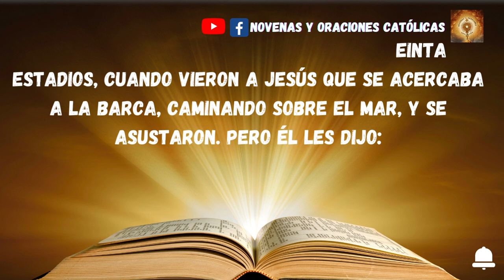Lectura del Santo Evangelio de hoy 22 Abril 2023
Al oscurecer, los discípulos de Jesús bajaron al mar, embarcaron y empezaron la travesía hacia Cafarnaún.
Era ya noche cerrada, y todavía Jesús no los había alcanzado; soplaba un viento fuerte, y el lago se iba encrespando.
Habían remado unos veinticinco o treinta estadios, cuando vieron a Jesús que se acercaba a la barca, caminando sobre el mar, y se asustaron. Pero él les dijo:
«Soy yo, no temáis».
Querían recogerlo a bordo, pero la barca tocó tierra en seguida, en el sitio a donde iban.

Agendas Católicas Católicos